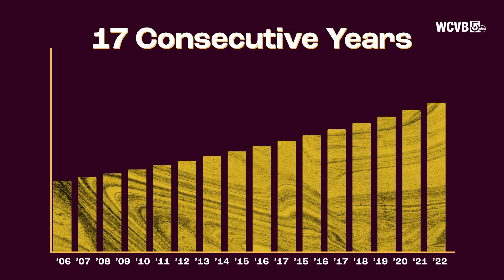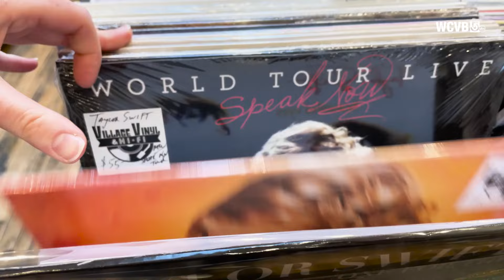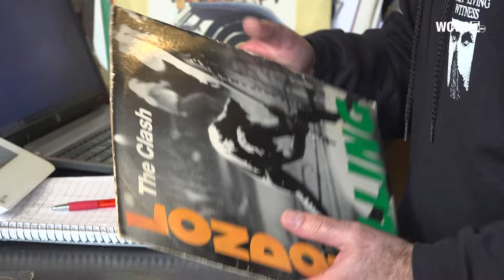In our vinyl era? Report finds some physical music sales see growth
After a recent resurgence, CDs, vinyl and cassettes remain popular revenue formats. One particular artist may be helping to drive the continued growth.